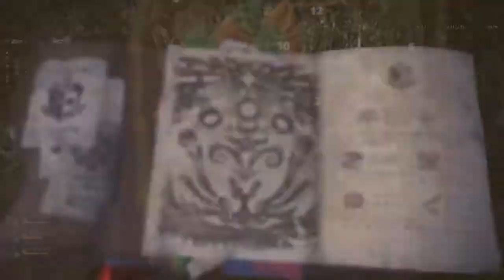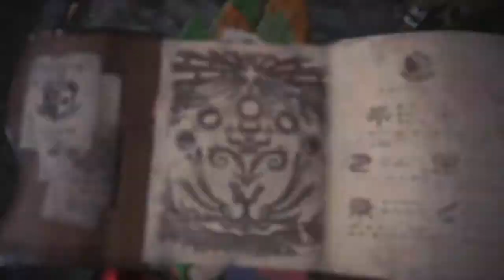モンハンワールド 「危険度１の痕跡」古代樹の森 効率の良い集め方・ルート・場所"Traces of Danger Level 1" Ancient Tree Forest MHW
こちらの記事の説明動画になります。

モンハンワールド　「危険度１の痕跡」の歴戦の個体　効率の良い集め方・ルート・場所　MHW

そのほかのエリアの痕跡動画はコチラ
モンハンワールド　「危険度１の痕跡」瘴気の谷　効率の良い集め方・ルート・場所　MHW
モンハンワールド　「危険度１の痕跡」大蟻塚の荒地　効率の良い集め方・ルート・場所　MHW
モンハンワールド　「危険度１の痕跡」古代樹の森　効率の良い集め方・ルート・場所　MHW